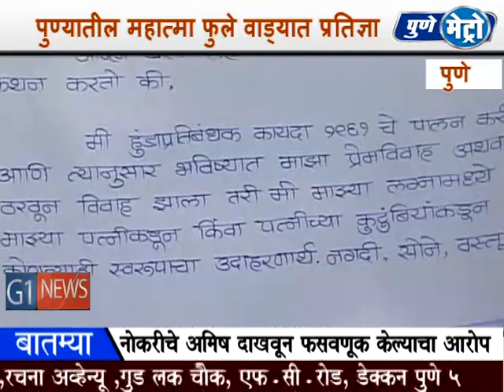हुंडा घेणार नाही व हुंडा देणार नाही अस म्हणत महात्मा फुले वाड्यात शपथ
हुंडा घेणार नाही व हुंडा देणार नाही अस म्हणत  हुंडा बंदी विरोधात पुण्यातील तीस परिवर्तन वादी युवक आणि युवतीने आज पुण्यातील महात्मा फुले वाड्यात प्रतिज्ञा पत्रावर शपथ घेतली . राज्यात हुंडा बंदी कायदा असूनहि त्याची अंबालबजावनी होत नाही . हुंड्यासाठी अनेक मुलीनि आत्महत्या केल्या आहेत त्यामुळे आता  हुंडा बंदी विरोधात जनजागृती मोहीम युवकांनी हाती घेतलीये, लग्नात हुंडा घेणे चुकीचं आहे त्यामुळे या युवकांनी स्टॅम्प पेपर वर ऍफेडेव्हिट केलं आहे त्याच बरोबर मुलींनी हि हुंडा देणार नसल्याची शपथ घेतली लवकरच याबाबत हुंडा गिळंकृत परिषद पुण्यात आयोजित करण्यात येणार आहे आणि हुंडा बंदी विरोधात गावोगावी जाऊन जनजागृति करण्यात येणार असल्याचं तरुणाइन सांगतील.